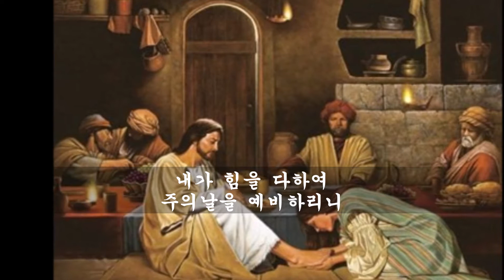손유나 삶의 옥합